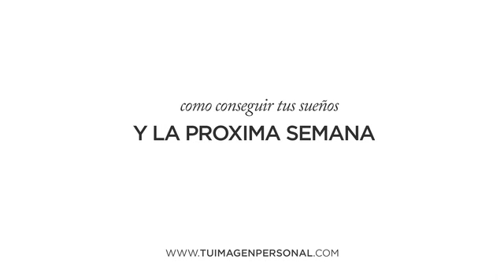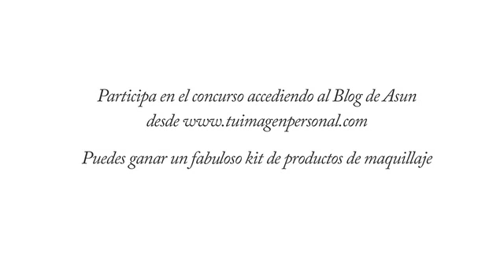El blog del martes: Cómo conseguir tus sueños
Aprende todos los secretos del maquillaje de Asun Parra. Inscríbete en el curso de maquillaje gratis